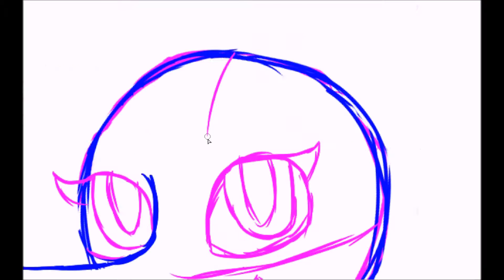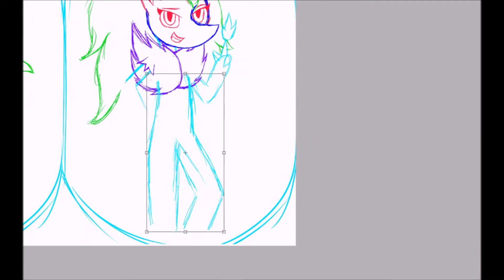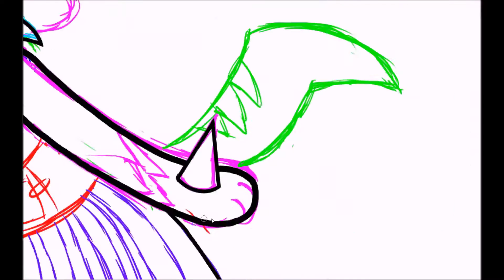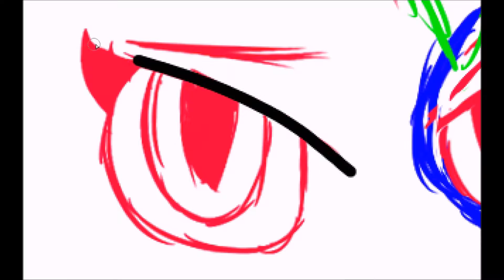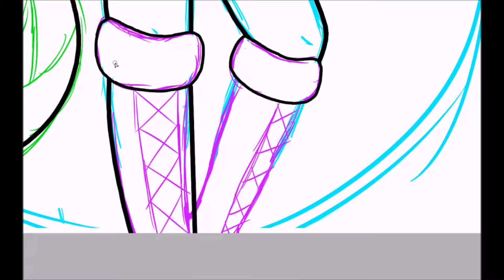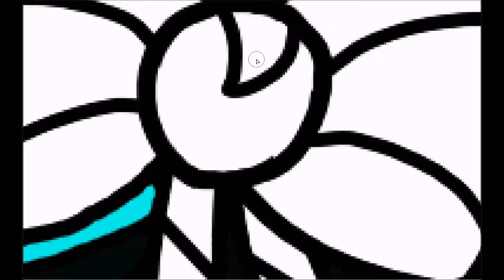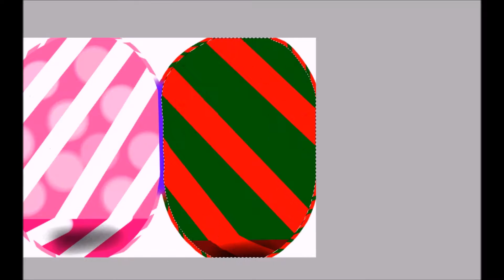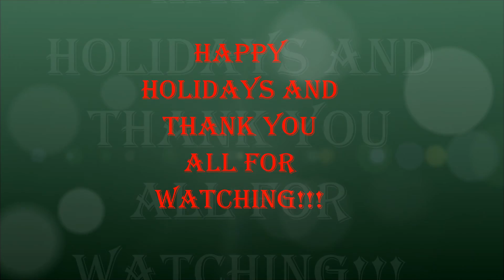Naughty and Nice (Oc Speed Paint) Happy Holidays!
Wheater you're on Santa's naughty or nice list this year, I hope you all have a very happy holidays!